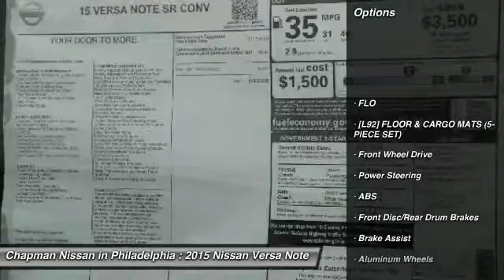2015 Nissan Versa Note N25273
2015 NISSAN VERSA NOTE Philadelphia, PA
Stock# N25273

Price includes: Must qualify for all rebates and incentives. See Dealer for details $750 - Nissan Customer Cash. Exp. 11/30